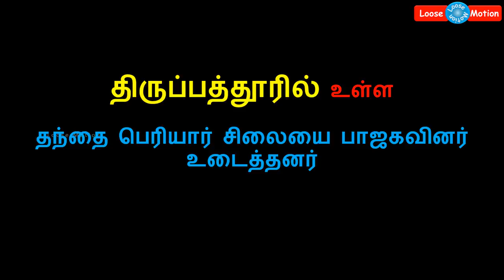உச்சகட்ட பரபரப்பு: திருப்பத்தூரில் தந்தை பெரியார் சிலை உடைப்பு | சொன்னதை செய்த H.ராஜா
Please watch this video which is about THANTHAI PERIYAR STATUE DAMAGED BY BJP MEMBERS.